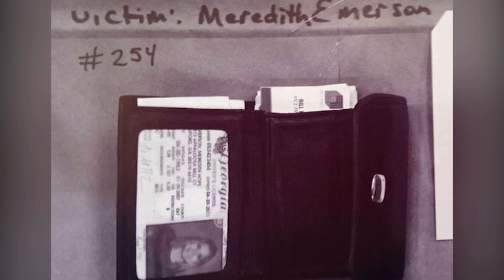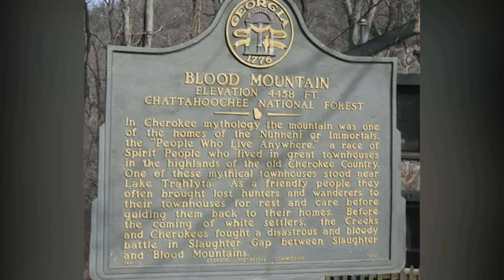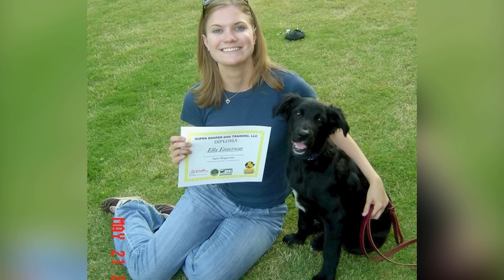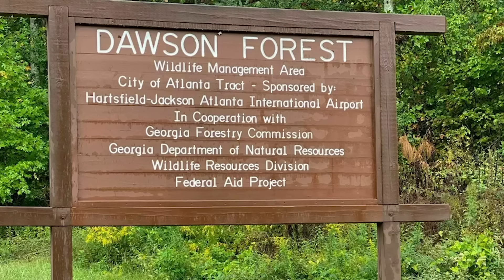The Most DANGEROUS Man in the History of Hiking (many victims)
The evil story of Gary Hilton, the National Forest Serial Killer.

ELECTRONICS 🔌
Power Bank